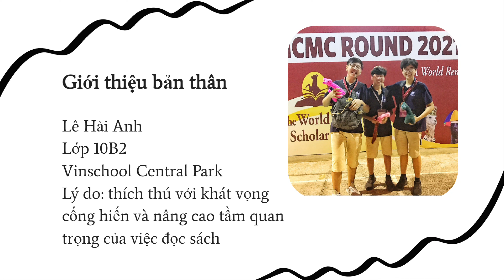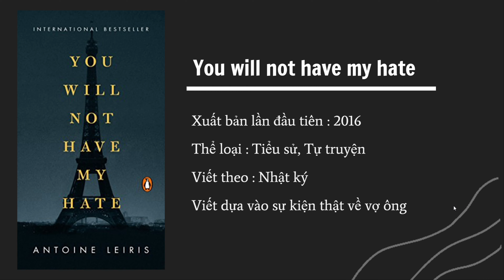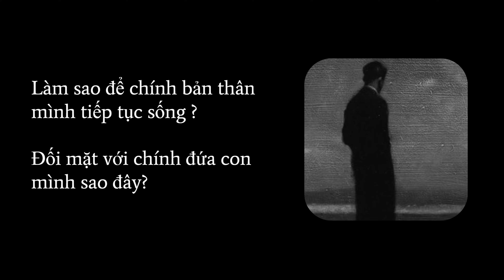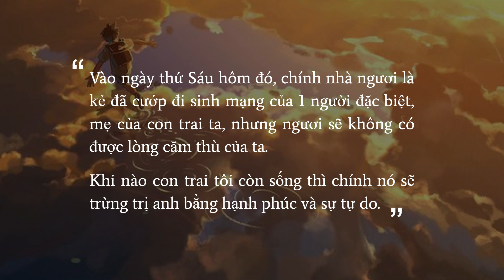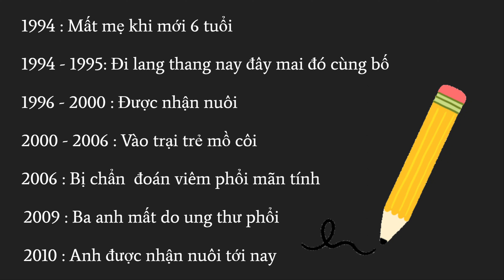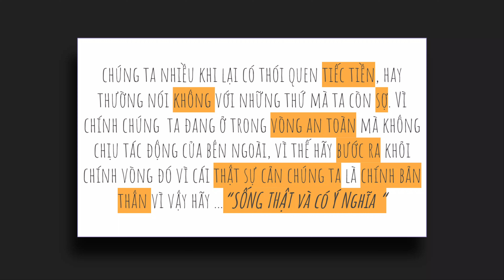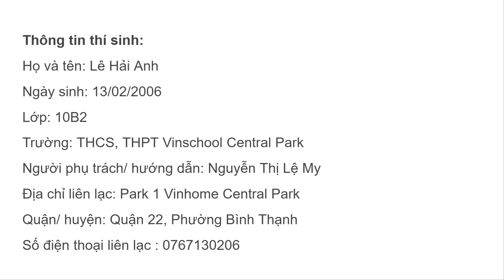Lê Hải Anh - Trường THPT Vinschool Central Park - Hội thi Giới thiệu sách trực tuyến 2022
Cuốn sách: Will you not have my hate
Cách thức bình chọn và tính điểm
 - Tổng điểm bài dự thi được tính dựa vào điểm tương tác trên trang Fanpage,  Youtube Thư viện quận Bình Thạnh và điểm chấm của Ban Giám khảo.
để xác nhận thông tin tài khoản.
- Bước 2: Bình chọn bằng cách Xem, nhấn Yêu thích, Chia sẻ cho các video bài dự thi được đăng tải công khai trong Chuyên mục “Hội thi giới thiệu sách trực tuyến” trên Kênh Fanpage và Youtube “Thư viện quận Bình Thạnh” (do Thư viện quận Bình Thạnh quản lý)
Cách tính điểm bình chọn như sau:
Kết quả Cuộc thi được công bố trên Kênh Fanpage và Youtube “Thư viện quận Bình Thạnh và thông báo tới các thí sinh đạt giải.